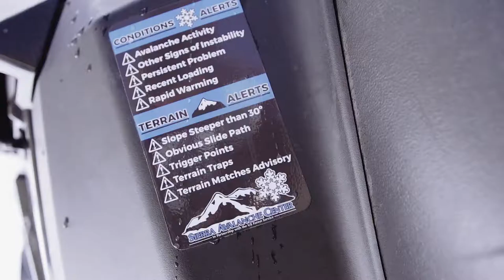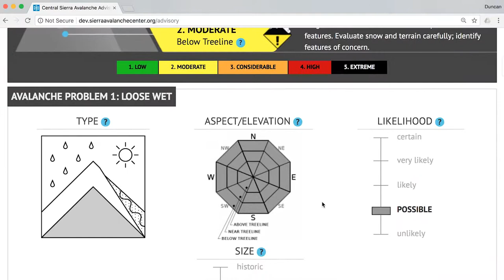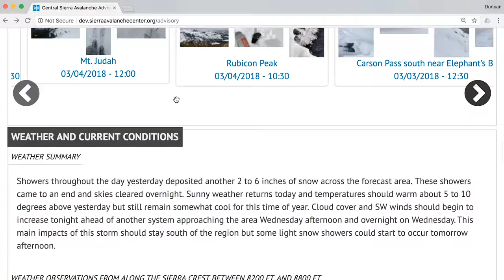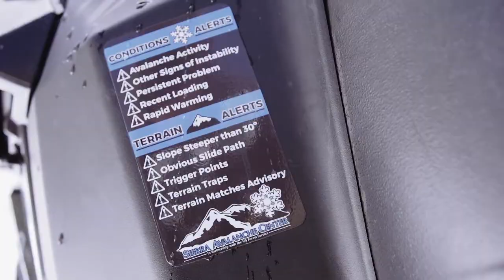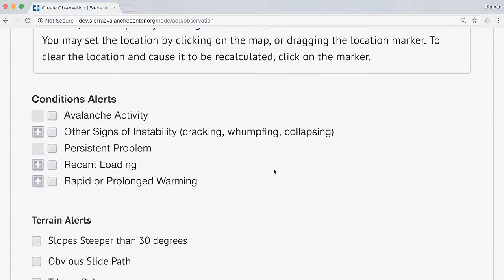Sierra Avalanche Center -- Motorized Daily Flow Video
Learn more about snowmobile safety from the Sierra Avalanche Center!